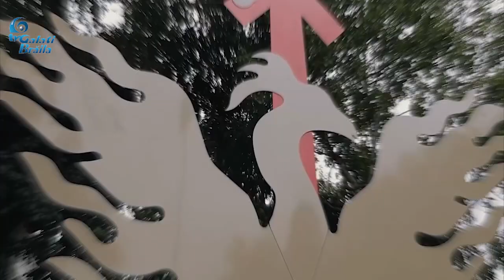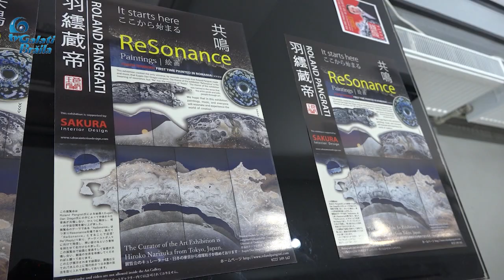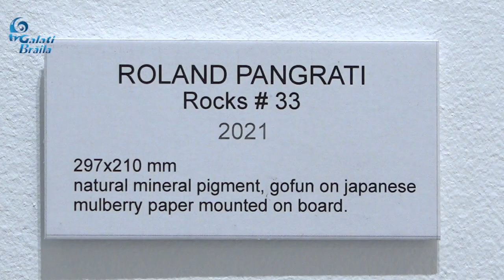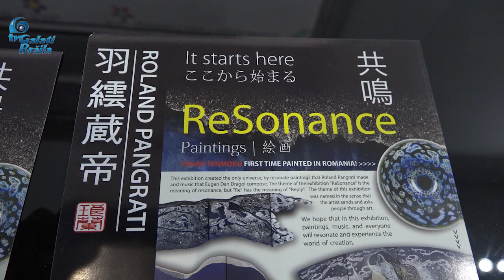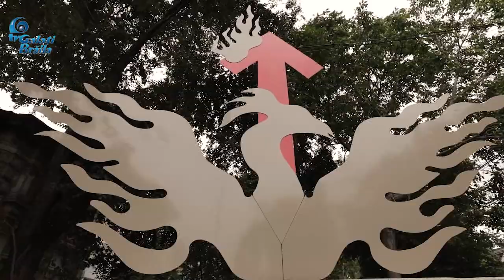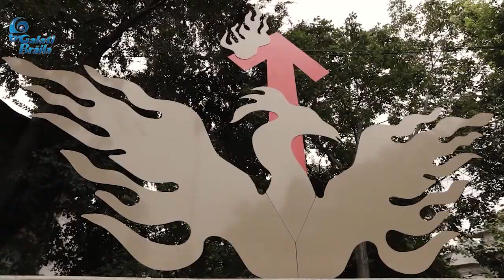Expozitie Roland Pangrati 05 11 21